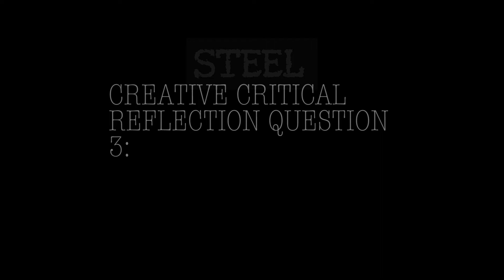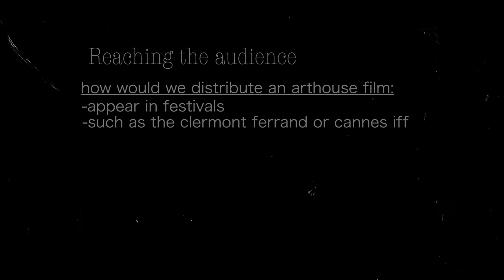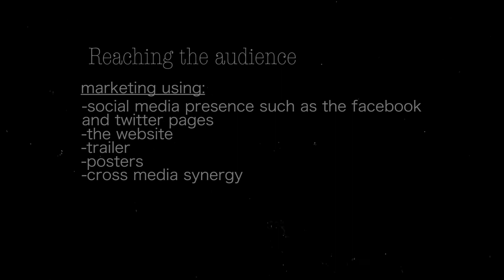CCR3 STEEL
Evaluation of my short film steel as well as poster and website.